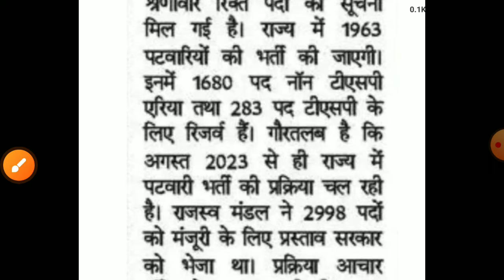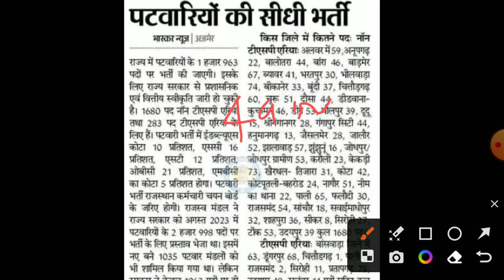Rajasthan patwari vacancy 2024/Rsmssb patwari bharti/patwar latest news/Raj.patwar notification 2024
Rajasthan patwari new vacancy2024/Rajasthan patwari bharti23/patwar latestnews/RSMSSB patwar bharti
Rajasthan patwari new exam date 2024